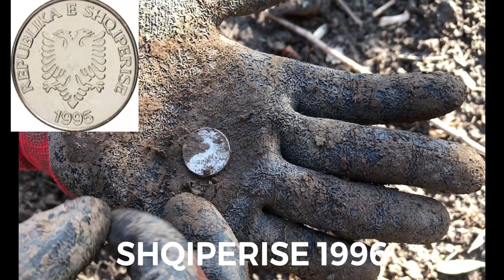Nokta makro simplex exploration in neighboring country part 2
Το δεύτερο μέρος από την τελευταία εξερεύνηση που κάναμε στην γειτονική χώρα.
Περάσαμε μια αξέχαστη και διαφορετική εμπειρία τα ευρήματα απίστευτα και η αδρεναλίνη στα ύψη.
Τον ανιχνευτή μετάλλων και τον εξοπλισμό τα έχω αγοράσει απο το κατάστημα